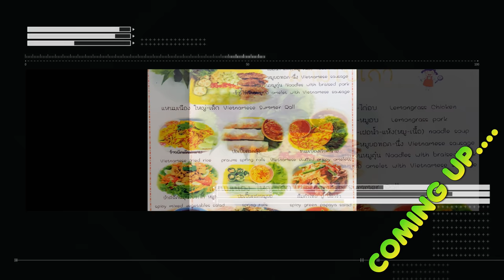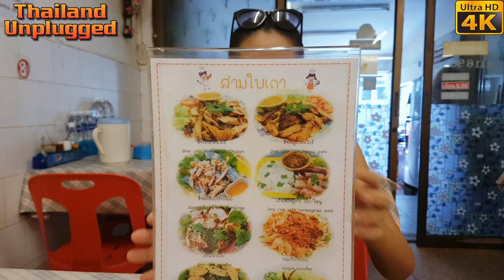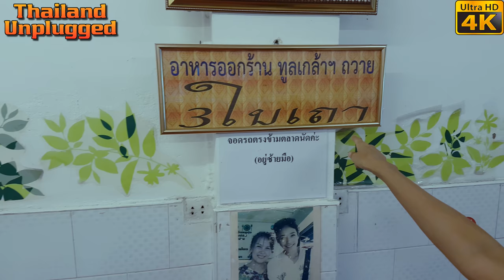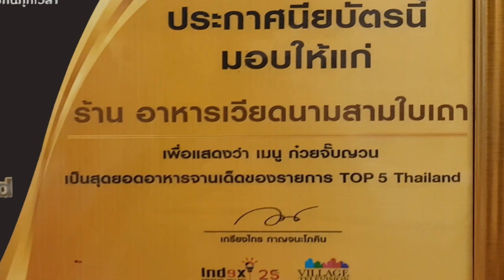Fantastic value for money, voted the 5th most popular restaurant in Thailand Ultra 4K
ร้านอาหารไทยสามเถื่อนสุขุมวิท
Sam Khun Vietnamese Restaurant. Voted the 5th most Popular restaurant in Thailand why go there and find out. This restaurant has been featured on many Thai TV programs and cooking shows and lots of Thai celebrations go there Vietnam foods with good price and great taste Why because they use quality ingredients.
The Adress
SAM KHUN VIETNAMES
Restaurant
Sukhumvit 101
Bang Chak Bangkok

Hi and welcome to Thailand unplugged, my name is Stephen with my Thai girlfriend Meaw we live in Thailand Bangkok I am what they call an Aussie expat or Australian expat if you like,  I've been filming the real life and times in Thailand and showing what it’s like living here in Bangkok… We travel a lot, to the four corners of Thailand Usually filming in 4K vlog  all the way  sampling Thai food, done usually we have travelled to many major cities tourist destinations in Thailand including Pattaya, Phuket, Chiang Mai, Krabi, Sukhothai and Ayutthaya,
living in Thailand, lets is tell you all about Thailand and its many adventures including Hotels resorts restaurants Thai street food,  We also look at Thailand, nightlife mostly Bangkok nightlife and the many things you can do and how to do this with, cheap because we live and living in Thailand,
We invite you to watch our videos and share in our adventures.
So let us be your travel guide to, the land of smiles, Thailand